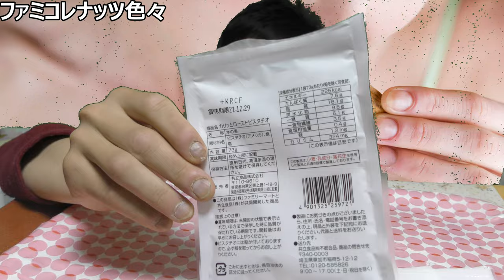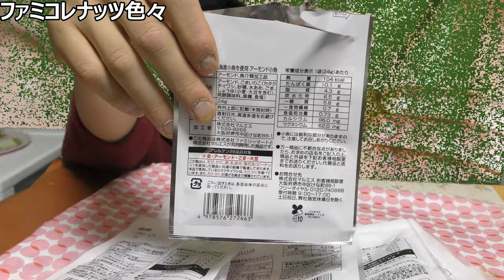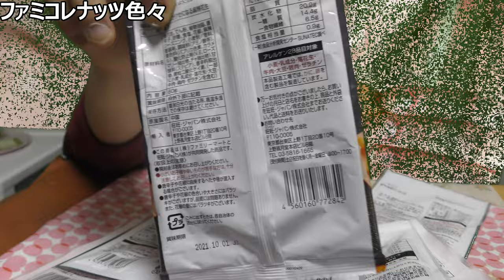ファミリーマートコレクションのナッツ色々食べてみた。これで健康には……無理か？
「ナッツでもやっぱり多すぎ？」
大食いしてもナッツだったら、
健康になれるからいくらでも～
という訳にはいきませんよね……
あなたはどう思いますか？
（現在はファミマルです。懐かし動画～）